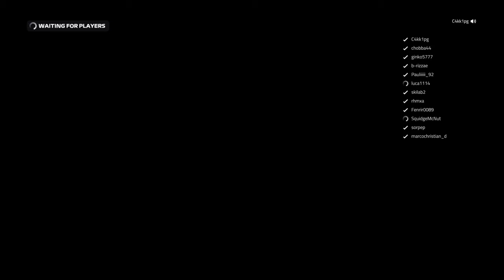Belgium 1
F1 2019